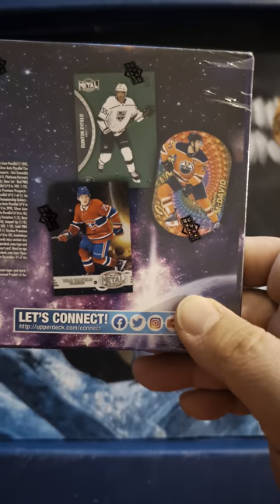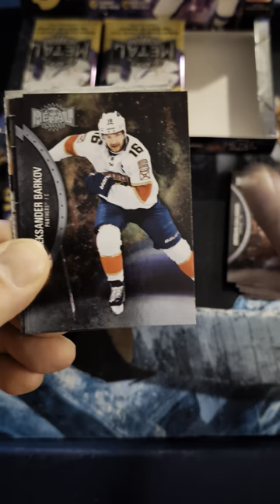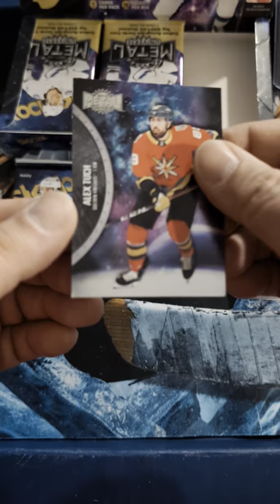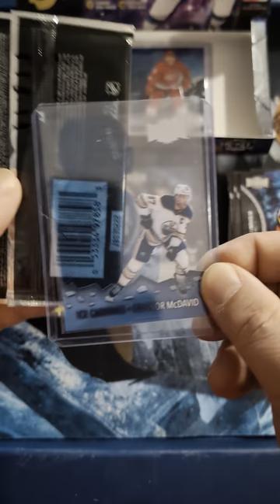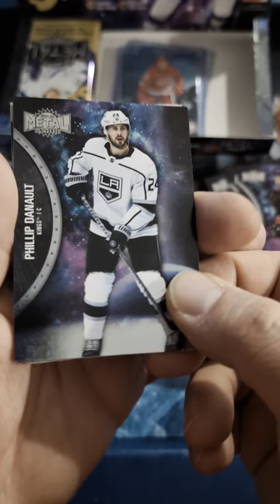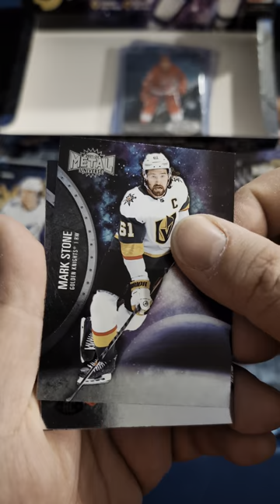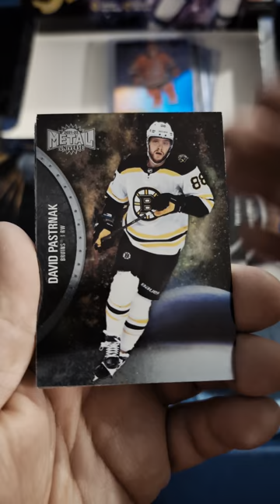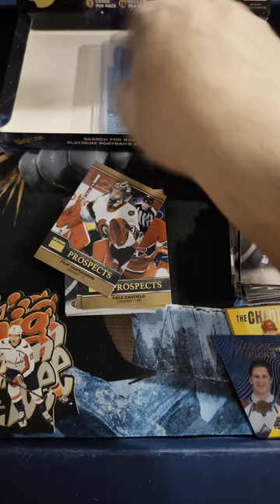2021-22 Skybox Metal Universe Hockey Hobby Box